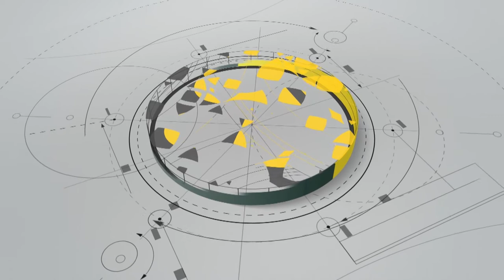Russian weightlifters likely to face Rio Olympics ban and other morning top stories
1. Britain votes on possible Brexit
It’s a big day for Britain as millions of voters head to the polls to decide whether the UK will remain in the European Union. Representatives of the Leave and Remain campaign have been making last-ditch efforts to sway public opinion. Opinion polls indicate the result could go either way

2. SCO Summit in Tashkent
 India and Pakistan are set to finally become full members of the Shanghai Cooperation organisation. SCO members are meeting in Tashkent for a two-day summit starting today. Indian prime minister Narendra Modi will be in attendance.He is also likely to hold talks with Chinese President Xi Jinping on India’s bid to gain entry into the elite Nuclear Suppliers Group

3. U.N. emergency meeting on N. Korea
 The U.N. Security Council called for an emergency meeting following the North Korean missile tests. The US is calling for "urgent and united condemnation" by council members. North Korea had test-fired two mid-range ballistic missiles on Wednesday morning in violation of the security council’s resolutions

4. Sony to pay millions for Linux PS3 debacle
 Sony has agreed to settle a long running lawsuit over the removal of the Linux operating system in its Play Station3 consoles.The company will pay as much as 55 US dollars each to 10 million PS3 owners using Linux on the console.

5.Russian weightlifters face Olympics ban
 In another blow for Russian sports, the country’s weightlifters are likely to be banned from participating in the Rio Olympics. This comes amid fresh doping allegations. The International Olympic Committee, however, has yet to confirm the ban

6. Euro 2016: Ireland shocks Italy
 Ireland shocked Italy 1-0 to go through to the knockout stages of the European championships last night. Robbie Brady struck in the 85th minute to take the Irish side home. The defeat made little difference to the Italians, who advanced by topping Group C